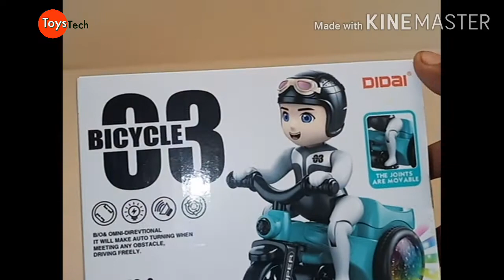stunt tricycle toys ToysStuntTricycleBump DancingToy light and music toy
stunt tricycle toy,
musical toy,
tricycle bike with music,
Toyz Stunt Tricycle Bump and Lights,
dancing toys for kids,
Stunt Tricycle Bump and Go Toy with 4D Lights,
Light and Sound Musical Stunt Tricycle Bump and Go Toy - 4D Flashing Light,
# musical toys for kids,
stunt tricycle with light and music toy,stunt tricycle,
stunt tricycle toy,
stunt tricycle bump,
stunt tricycle toy price and testing

HIGH QUALITY MATERIALS: Bicycle 03 is made of nontoxic ABS plastic, absolutely safe for kids. It will become a kid's new best friend having loads of fun with!
COMES WITH LIGHTS AND MUSIC: An attractive 3D lights and music with a boy sitting on top in the bicycle will not let your child to be bore playing with it for hours.
ROTATE 360 DEGREE: Our Bicycle can travel 360 degrees and the steering wheel automatically change the direction when meeting any obstacle. The rider in the bicycle also swing Head and his joints are Movable.
HOURS OF ENTERTAINMENT: With its delightful colors and attractive styling, this bicycle make a charming addition to any playroom. Kids will have hours of fun with this wonderful learning toy.
PERFECT GIFT FOR YOUR KIDS: This toytykes bicycle can be the Perfect gift for those who are Bicycle lovers. It’s an enjoyable toy with exciting actions which will surely capture their attention.

Buy links

Stunt Tricycle Bump and Go Toy with 4D Lights, Dancing Toy

Bubble Toy Train

 Baby Sleep Projector With Star Light Show And Music

Deformation combat tank toy

baby walker love baby

Robot Dance

Dream house hold

study table /laptop table /bed table

12 in 1 Carry Cot Cum Bouncer